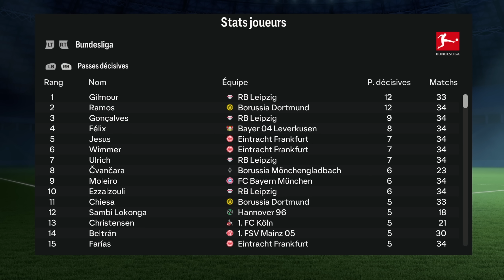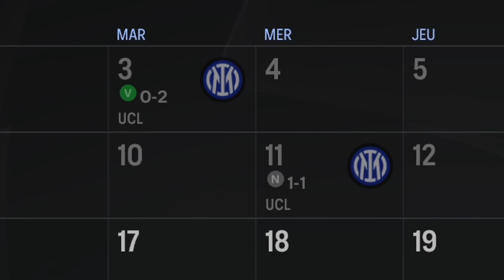3 SAISONS AVEC LEIPZIG À PARTIR DE 2030 SUR FC 24 !!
3 SAISONS AVEC LEIPZIG À PARTIR DE 2030 SUR FC 24 !!